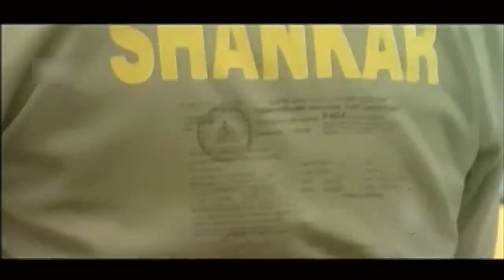Traffic Police Stop Upendra for Licence ಲೈಸೆನ್ಸ್‌ಗಾಗಿ ಉಪೇಂದ್ರನನ್ನು ತಡೆದ ಸಂಚಾರ ಪೊಲೀಸರು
Kannada Movie - Auto Shankar is a 2005 Indian Kannada-language action comedy film starring Upendra, Shilpa Shetty, and Radhika Kumaraswamy. The film was directed by D.
Release date: 9 September 2005 (India)
Story by: Ajay kumar